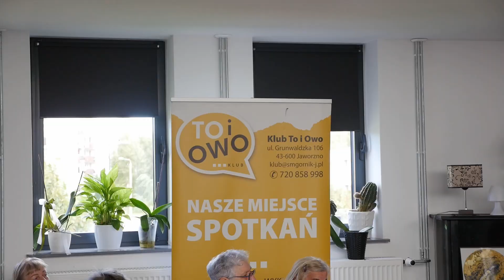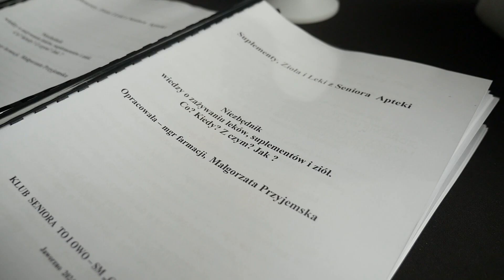Suplementy, Zioła i Leki z Seniora Apteki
Seniorzy brali udział w prelekcji dotyczącej ziół, suplementów i leków. Odbyła się ona w klubie To i Owo w dniu 27 września.

„Suplementy, Zioła i Leki z Seniora Apteki” - taki tytuł nosi prelekcja, którą mogli wysłuchać seniorzy w klubie To i Owo. Temat jest bardzo ważny, ponieważ osiągając pewien wiek, możemy zorientować się, że zaczynamy potrzebować medycyny do życia. Jednak o ile leki i ich dawkowanie nam zaleci lekarz, o tyle mało osób wie, że także zioła mogą wchodzić w negatywne interakcje z innymi środkami.

O tym właśnie swój wykład prowadziła magister farmacji Pani Małgorzata Przyjemska. Wyjaśniła ona seniorom, czym są interakcje w rozumieniu farmaceutyki oraz przybliżyła temat konfliktów między niektórymi środkami i ziołami.

Na sam koniec zebrani słuchacze dostali pewne kompendium wiedzy. Jest to niezbędnik, w którym opisane są w przystępny sposób informacje dotyczące interakcji między suplementami, ziołami oraz środkami. Dzięki temu rozszerzana jest świadomość dotycząca zażywanych różnych środków, a zatem także bezpieczeństwa w pewnego rodzaju samolecznictwie.